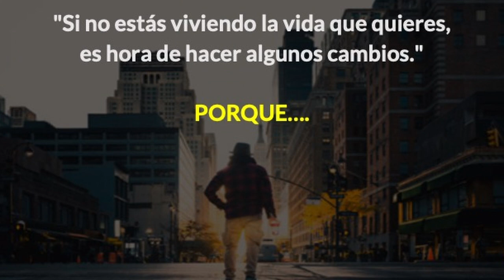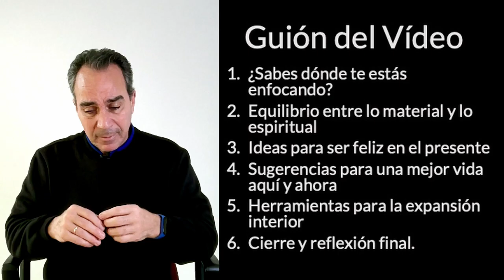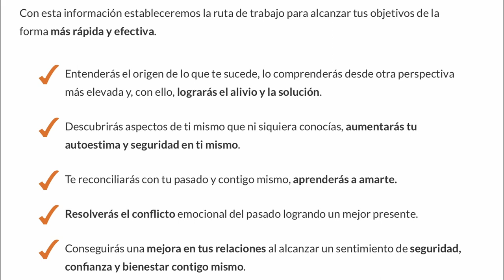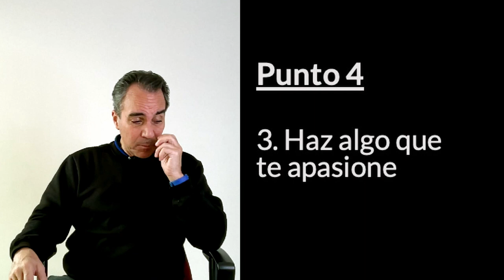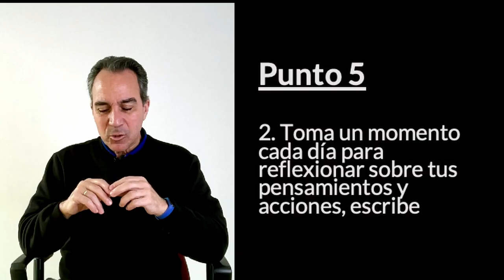👉Sé Feliz Aquí y Ahora o... No lo Serás Nunca 😳 l Video 10 ☕️ Café Amargo para 👉 EL DESPERTAR 👈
‼️Solo hay un momento, este, para ser feliz aquí y ahora y, además, es la única oportunidad que tienes para serlo en el futuro, 🤔pero entonces, ¿cómo lo haces siendo la vida como es? Deja que te explique...

👉Si quieres leer el artículo en mi blog, aquí te dejo el enlace

❤️Y si te apetece INVITARME a un café, te estaré muy agradecido. GRACIAS

📚CONTENIDO DEL VÍDEO:

00:00 Reflexión del Día
00:55 Introducción
03:17 Presentación del Guión del Vídeo
03:30 ¿Sabes dónde te estás enfocando?
➡️05:29 Advertencia sobre la Meditación
06:30 Equilibrio entre lo material y espiritual
➡️05:50 No aceptes ciertos consejos de maestros y gurús
➡️07:17 Anotación sobre la importancia del dinero
11:45 Vuelo a la Libertad, contacto
12:42 Ideas sencillas para remontar momentos difíciles - 2 Ideas
➡️14:04 Ejercicio con la Música
➡️14:47 Ejercicio de la Gratitud
16:56 Una vida mejor Aquí y Ahora - 4 Sugerencias
➡️17:27 Meditación, Mindfulness, Control Mental, etc.
➡️18:03 Dedica tiempo a ti mismo
➡️19:30 Haz algo que te apasiones, o que te aporte algo
➡️20:08 Rodéate de personas positivas, protégete de las negativas
22:38 Herramientas para la expansión interior - 3 Herramientas
➡️22:58 Introspección profunda
➡️25:09 Escribe y desafíate para concomerte
➡️27:29 Pregunta a tu sabiduría interior
29:40 Reflexión final

👉DESCÁRGATE ⚡️GRATIS⚡️ mi ebook que te explica unos ejemplos de cómo influyen las VIDAS PASADAS en el presente con EJEMPLOS de EXPERIENCIAS de REGRESIONES: